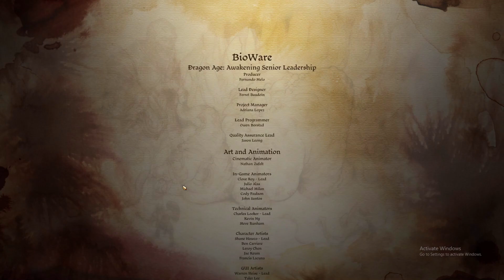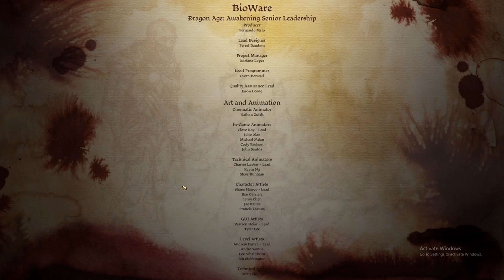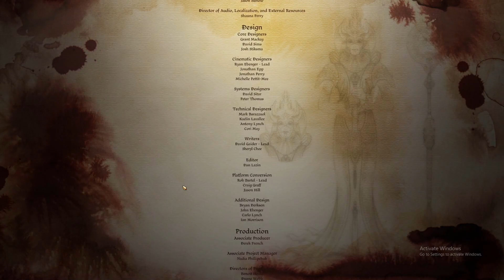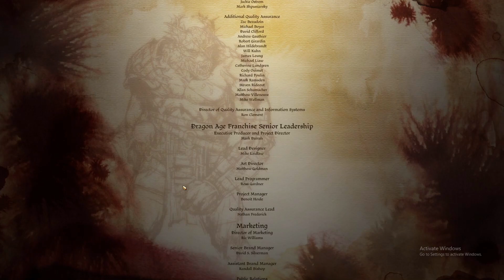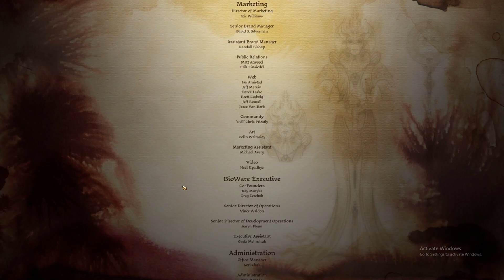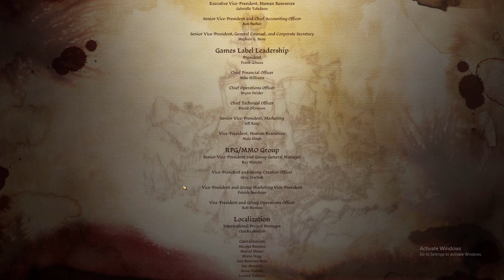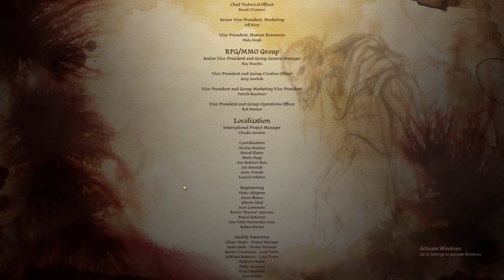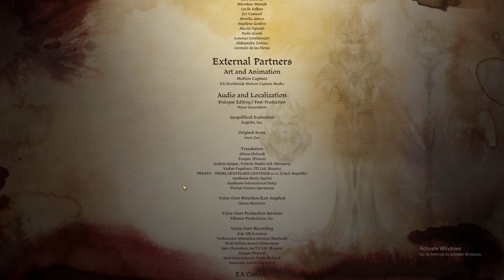The Arlessa of Amaranthine, Chapter 31 (Nightmare): The Nest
Hello Everyone!

The Mother, the Architect, my companions, and I.

This work also details the Mods that will be used in the game. Taken from the Nexusmod website, they include the following: